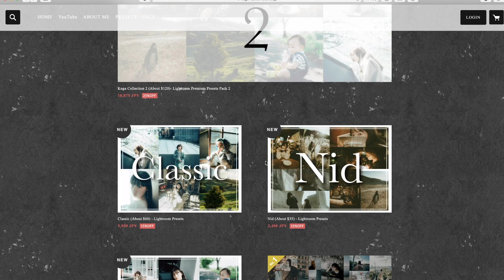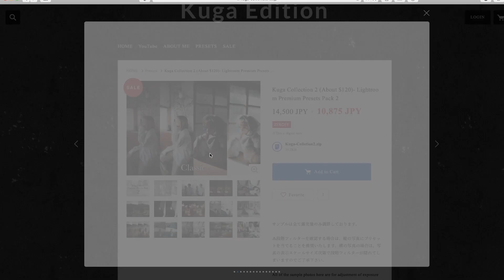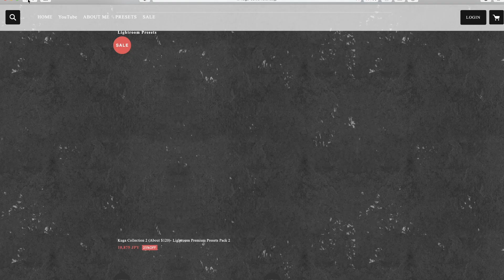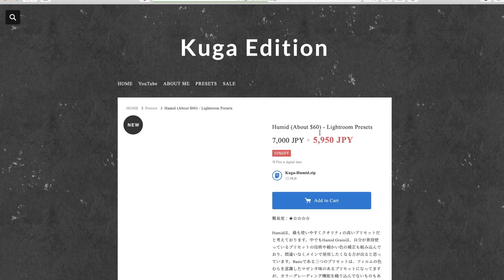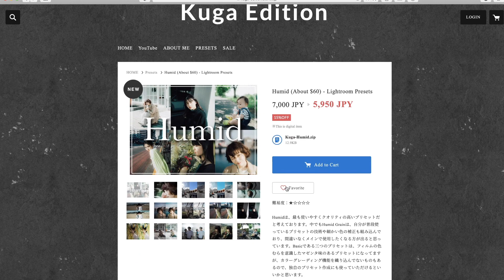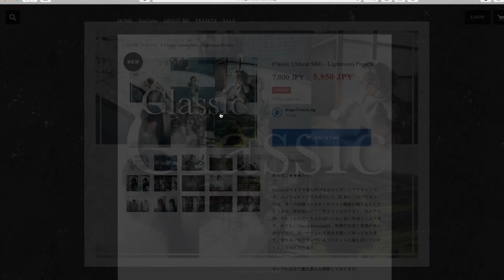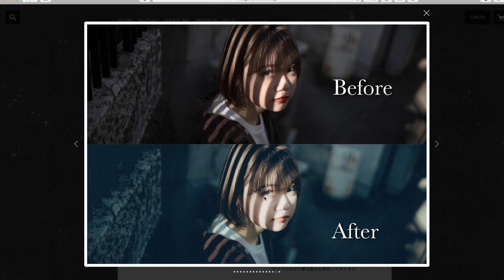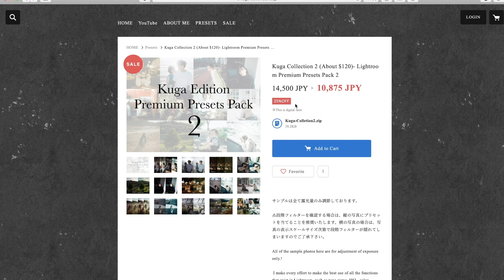Kuga Edition 史上最高の販売プリセット爆誕。クーポン情報も！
h9843gwj

[Kuga Edition's Store]
1
[Lightroom Presets]
→Premium Presets Pack
2

〈オンラインレタッチ講座のご案内〉
この講座では、皆さんがライトルーム(主にLightroom Classic)のありとあらゆる機能を生かしてレタッチができるようになるだけでなく、独自のクオリティの高いプリセットを作成できるようになるために考えた企画です。特にマンツーマンレッスンでは、2時間のスカイプレッスンによって、皆様の苦手とする部分や、大本命であるトーンカーブを使いこなせるようにレクチャー致します！他にもキャリブレーション・HSL・明暗別色補正・各種補正機能など、様々なツールを使っていきます。

こちらのリンクに講座の紹介動画を掲載しております。
また質問等も、DMなどで受け付けてますので気軽にご連絡ください！

Adobe Lightroomレタッチ動画 | Before and After | RGB curveトーンカーブ | How to make prisets | Before and After プリセットの作り方・作成方法 フィルム・VSCO風レタッチ

ライトルーム使用した写真の現像・編集・フィルム風な加工の様子やその解説動画を投稿します。トーンカーブ・RGBカーブ・キャリブレーション・HSL・各ツールの解説やテクニックなども話します。

 質問お答えします。編集する写真の雰囲気や系統などのリクエストをいただけると嬉しいです。

 YouTube始めました！これからCinematic Vlogや写真編集の動画を投稿していきたいと思います！

[Lightroom Tool Translation]

色温度　        Temperature
色かぶり補正 Tint

露光量            Exposure
コントラスト Contrast
ハイライト    Highlights
シャドウ       Shadows
白レベル        Whites
黒レベル        Blacks

テクスチャ     Texture
明瞭度             Clarity
かすみの除去  Dehaze

自然な彩度     Vibrance
彩度               Saturation